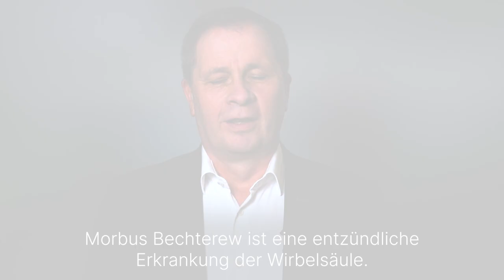Was ist der Morbus Bechterew? - Medizin ABC | Asklepios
Morbus Bechterew gehört zu den häufigsten rheumatischen Krankheiten. Sie betrifft vor allem die Gelenke der Wirbelsäule und des hinteren Beckens, des Kreuz-Darmbeins und kann sehr schmerzhaft sein. Dr. Jens Seifert, Chefarzt am Wirbelsäulenzentrum an der Asklepios Orthopädische Klinik Hohwald
erklärt, was ein Morbus Bechterew ist.
Dr. Jens Seifert, Chefarzt am Wirbelsäulenzentrum an der Asklepios Orthopädische Klinik Hohwald.